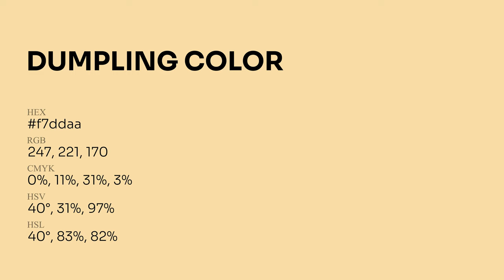Dumpling color f7ddaa hex Cool Yellow color f7ddaa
What color is Dumpling ? f7ddaa hex, Cool Yellow color f7ddaa

Hex f7ddaa Color Code is also known as Dumpling color

Hex f7ddaa Color code in RGB color code model is created after adding 96.86% red color, 86.67% green color and 66.67% blue color.
Hex f7ddaa Color code in CMYK color (process color) code model is generated after subtraction of 0% cyan, 11% magenta, 31% yellow, 03% black.